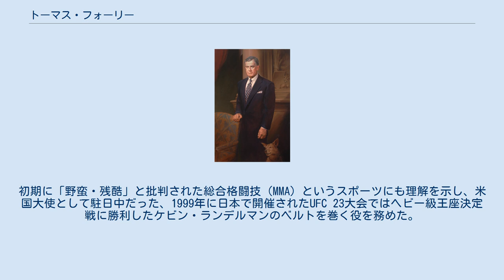トーマス・フォーリー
トーマス・スティーヴン・フォーリー（英語: Thomas Stephen Foley, 1929年3月26日 - 2013年10月18日 ）は、アメリカ合衆国の政治家。
ワシントン州選出連邦下院議員、連邦下院議長、駐日アメリカ合衆国大使を歴任した。
 1929年3月26日にワシントン州スポケーンに出生する。
シアトルの名門ワシントン大学へ進学し学士号と法務博士号を取得、弁護士、州の司法次官を経て1964年に民主党から連邦下院議員に当選。
以来30年間当選を重ねる。
1989年第57代下院議長に就任。
1994年に民主党大敗のあおりを受けて落選。
現職下院議長の落選は、1862年にガルーシャ・A・クロウが落選して132年振りであった。
 選挙区であるワシントン州は日本との関係が深く、フォーリー自身も親日派として日本との交流に熱心であった。
この点が評価されて1996年に勲一等旭日桐花大綬章に叙され、1997年にはウォルター・モンデールの後任として駐日大使に起用された。
在任末期にえひめ丸事故が発生し、その処理に奔走した。
 着任の翌年より、駐日アメリカ合衆国大使館の敷地の賃貸料の未納を引き起こし、以後彼の在任期間中には敷地の賃貸料は未払いのまま任期を終えた。
 2013年10月18日、ワシントンの自宅で死去。
満84歳没。
 柔道を趣味のひとつとし、そこから派生したブラジリアン柔術も学んだ。
大使館の地下には畳がしかれ、大使用の柔術着も置かれていたという。
初期に「野蛮・残酷」と批判された総合格闘技（MMA）というスポーツにも理解を示し、米国大使として駐日中だった、1999年に日本で開催されたUFC 23大会ではヘビー級王座決定戦に勝利したケビン・ランデルマンのベルトを巻く役を務めた。